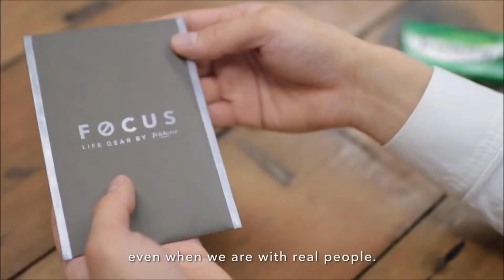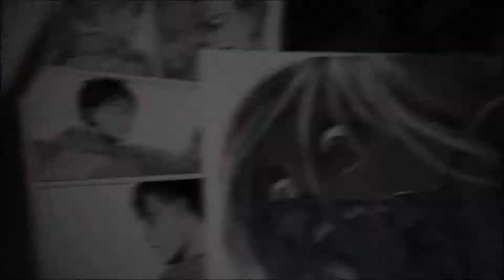Anime News: Senran Kagura, Death Note Artist & Attack on Titan Fashion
English Senran Kagura: Bon Appétit! Spin-Off Game Trailer. Death Note Artist Takeshi Obata Sketches at New York Comic Con. Attack on Titan Teams Up With Mobile Tech Blocking Fashion.